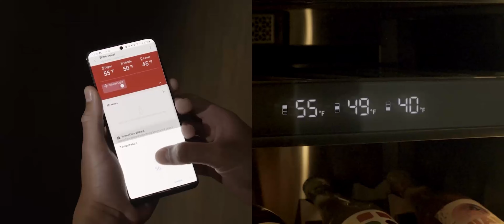STONE Display Module for Smart Home ｜Kitchen Intelligent Control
Best Solution for Smart TFT LCM
Smart TFT LCM with UART & Json Code Instruction
Powerful & Multi-Function GUI Designer Software
Various Industry Application

Intelligent TFT LCM
Size
3.5'', 4.3'', 5'', 5.6'', 5.7'', 7'', 8'', 10.1'', 10.4'', 12.1'', 15.1''

Hardware
1G Hz Cortex A8 CPU  |  256 MB Flash ｜ Touch Screen

Interface
RS232 ｜RS422｜RS485｜TTL｜LAN｜WIFI  | USB

Resource files
Vector Font ｜ Image ｜ Video ｜ Audio

Characteristics
TOT: -40°C to 85 °C ｜ Anti-Electromagnetic Interference ｜ Medical Grade